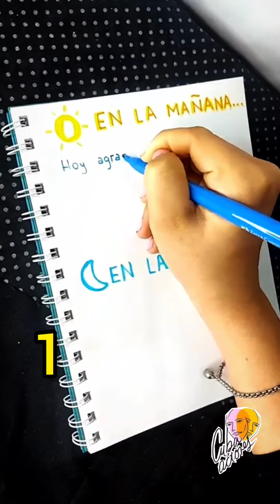Entérate de 5 curiosidades de la actriz cubana Clara García.